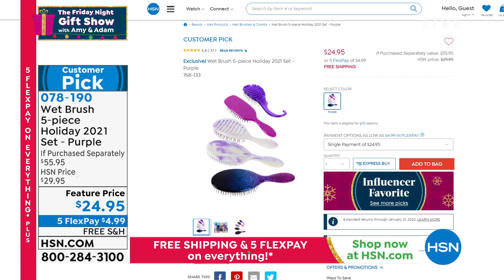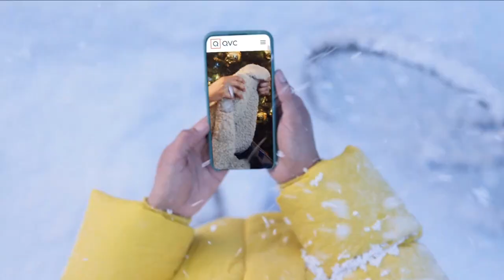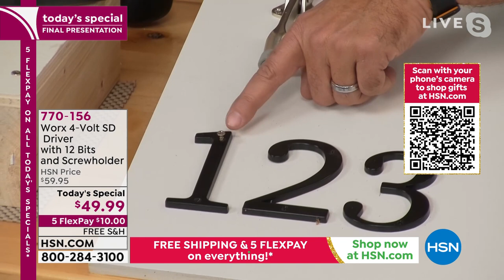HSN | The Friday Night Gift Show with Amy & Adam 12.10.2021 - 10 PM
Discover HSN's hottest gift items, get a sneak peek of whats coming, and have fun with Amy and Adam.